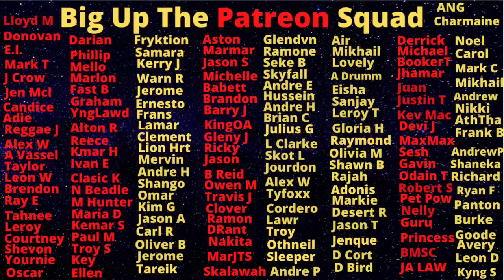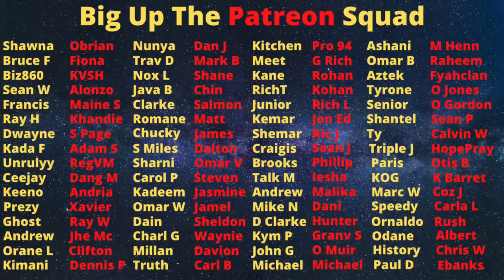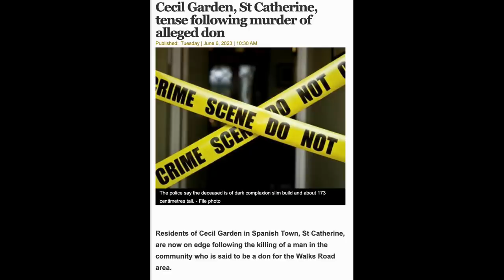Walks Road Area Don Getting KlLLED Ties Back To The Same Tesha Vs Termite/Thickman Beef